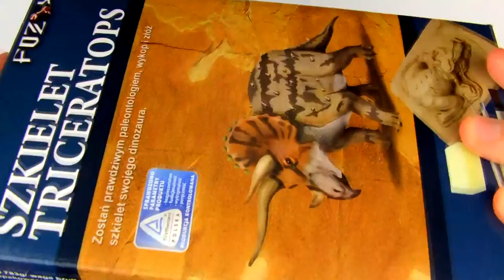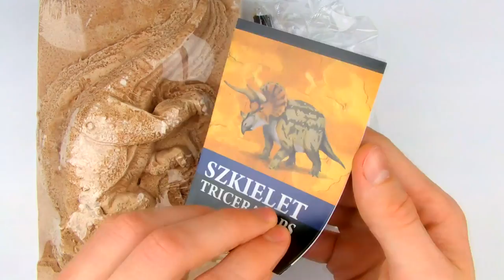ASMR dinosaur excavation kit (unboxing, scraping, brushing)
Recently in one of the supermarkets I've come across this interesting toy, and thought it might be a nice idea for an asmr video.
Although the video is about 40 min long, actually it took me much more time to excavate all of the pieces needed to make a complete skeleton, so instead of uploading a whole almost 2h long video, I decided to cut out some of the parts and leave only those which seemed to be the most relaxing.

Here you can buy your own kit

Mic 2

Pair of mics 3

XLR cables

Audio Interface

Laptop with passive cooling

Recorder 1

Recorder 2

Camera 1

Camera 2

Lens 1

Lens 2